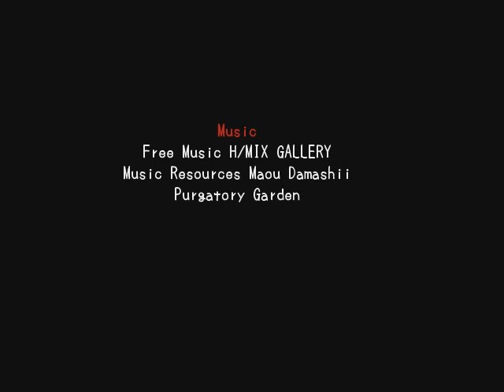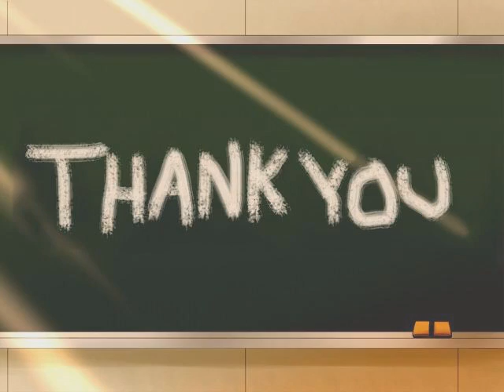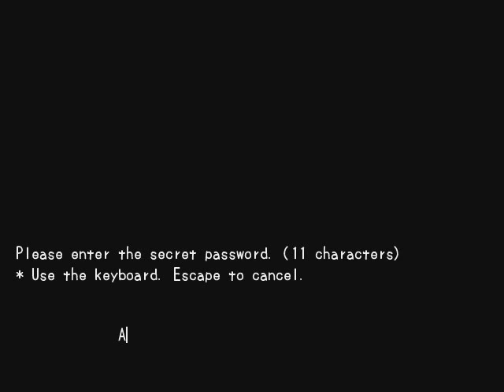Misao - All Endings, Truth, Dev Room And My Review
All endings and the entirety of the Truth section.